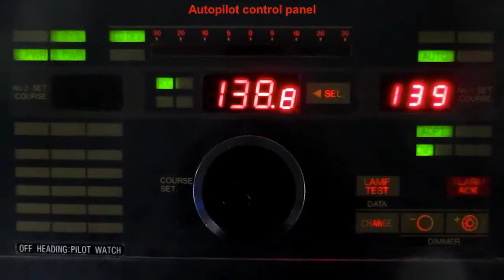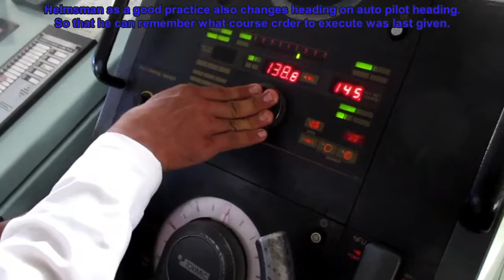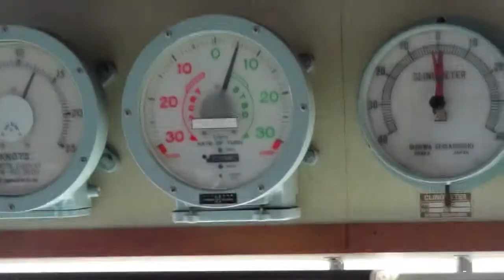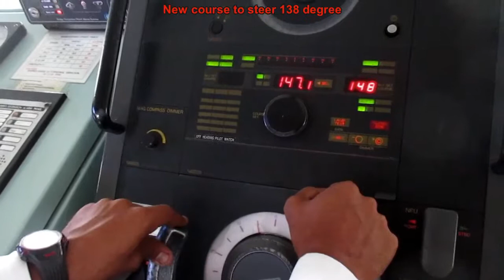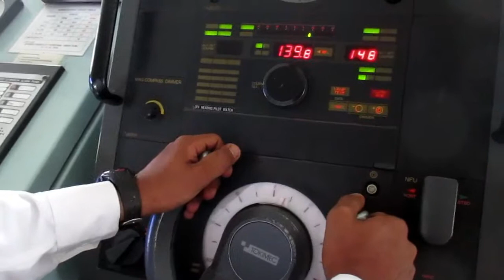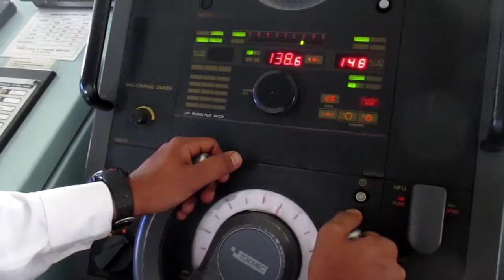Changeover Procedures from Autopilot to Handsteering and vice versa